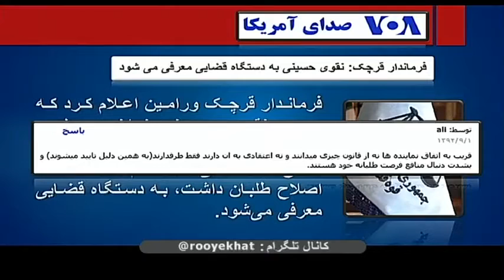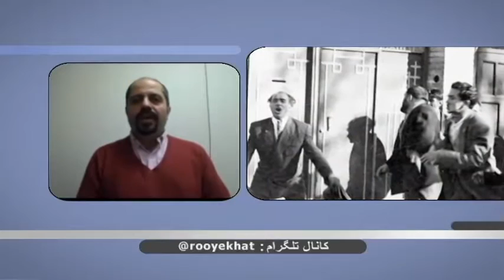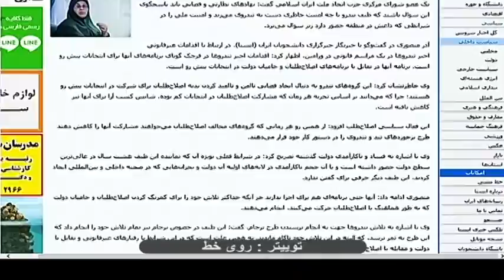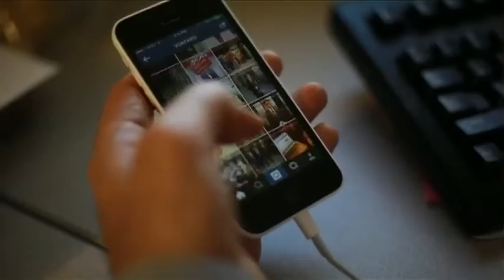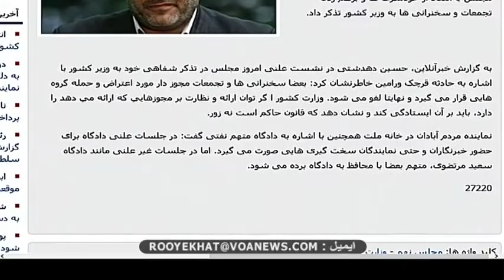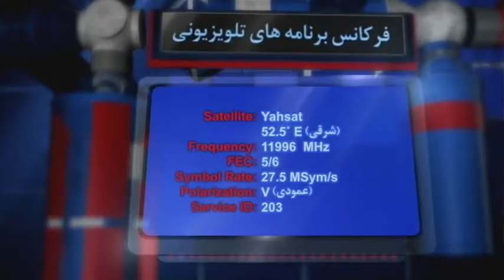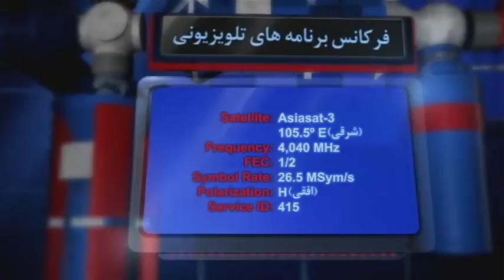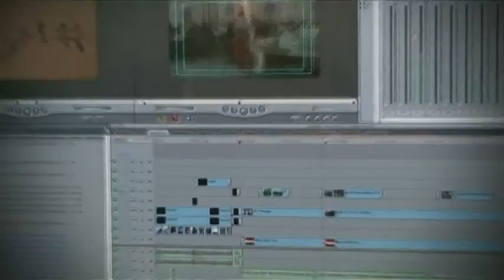حمله گروه های فشار به سخنرانی ها و تجمع های قانونی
در هفته های اخیر که بحث حضور جناح های سیاسی در انتخابات مجلس شورای اسلامی داغ تر شده حمله به سخنرانی ها نیز شدت گرفته است. در حالی که نیروهای امنیتی و انتظامی هنوز واکنش جدی نشان نداده اند. به نظر شما چرا دولت توان برخورد با این گروه ها را ندارد؟ این گروه ها از کجا فرمانی می گیرند؟